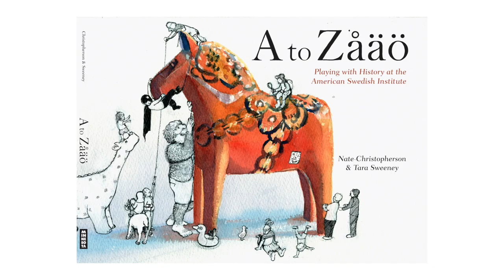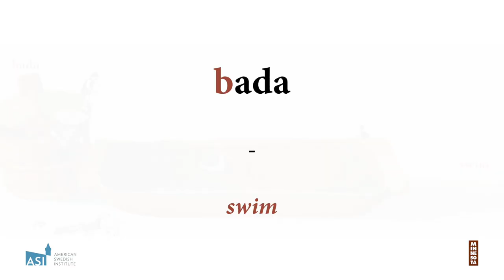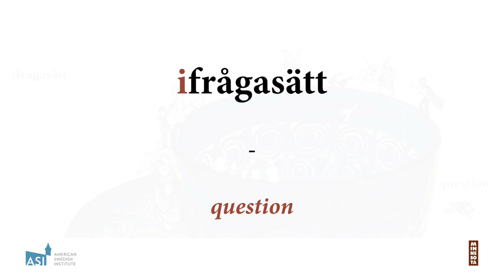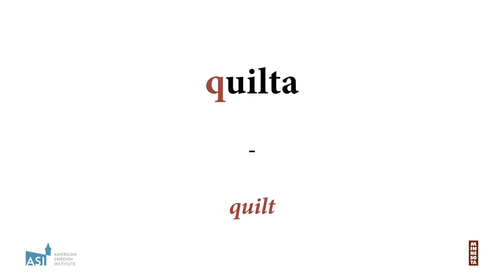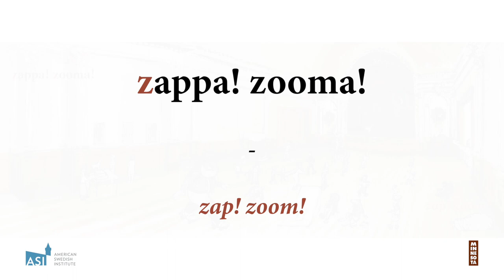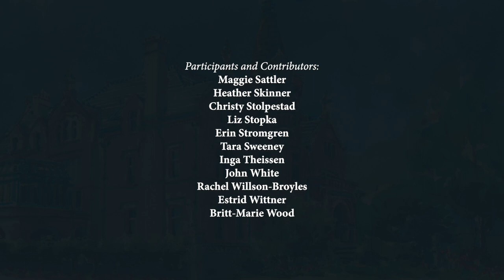A to Zåäö: A Romp Through the Swedish Alphabet with ASI & U of MN Press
A is for “Akta dig! Look out!” This fun introduction to the Swedish alphabet, a romp from A to Z (and then Å to Ä to Ö), is also a delightful tour of the American Swedish Institute in Minneapolis, a cultural center alive with stories past and present. Tara Sweeney and Nate Christopherson, a mother and son collaborative team, create magical realism in A to Zåäö (University of Minnesota Press), their first picture book which inspired the ASI exhibition extra/ordinary. Their irreverent curiosity delights and begs a timeless question—how can exploration and discovery help us grow? Learn how to pronounce all of the words in this charming, whimsical book.